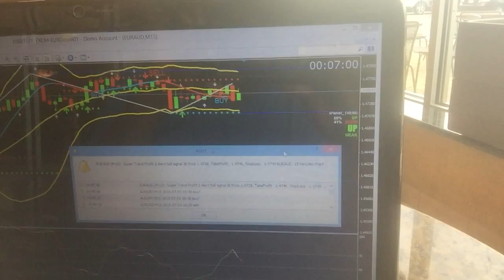TeamXtreme Get Healthy and Wealthy Trading Binary Options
The Options Power Team. Local and Online Training. You are invited to Shoulder Surf™ with B.O.B.™, that's our Binary Options Business! That's right - look right over our shoulder and see EXACTLY what we are doing. How would you like to start making money every single day of the week, Monday through Friday and then take the weekends off and just sit back and enjoy life? How would you also like to make from $100 to $400 a day?!

How would you also like to make that $100 to $400 in just minutes a day? Well take a deep breath of fresh air because what you are about to learn is an incredible exciting new way of making $100's and even $1,000's a day in one of the Hottest Money Making Global Trends there is today! You are about to learn an exciting new way to make money online, just you at your computer. This exciting new way of making money can be done at home from your personal computer or even while you are out and about on your laptop, tablet or cell phone. How exciting is that? Learn how to trade binary options using our "BOEQZ™ Secret Weapon" that turns all of your losing trades into winning trades™. Subsidiary of  The Options Power Team.